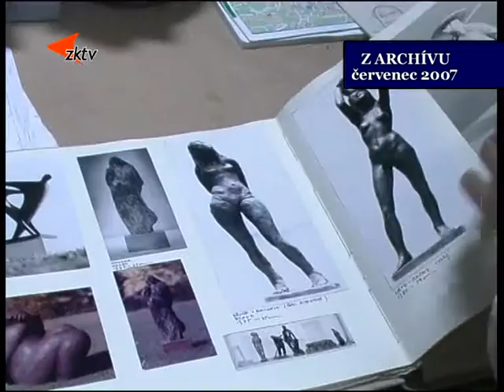9 z archívu